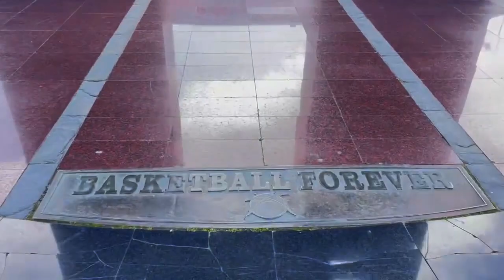Living in Belgrade / quick walkthrough in busy hours VLOG 01.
I have been living in Belgrade for some time and I want to show the world how beautiful, pleasant, sociable and simply special Belgrade really is! This is a quick "sneak peak" of what I'm about to show you, enjoy the video.